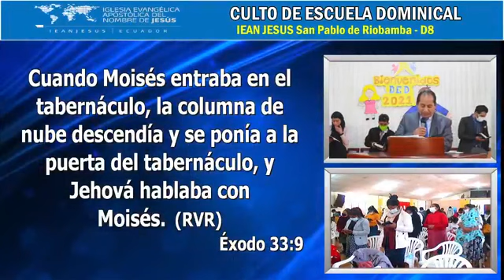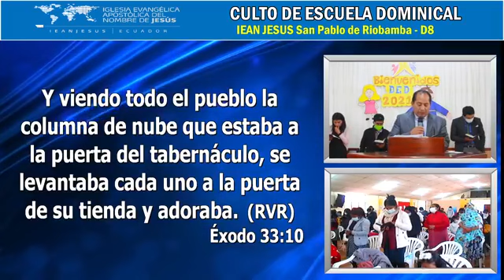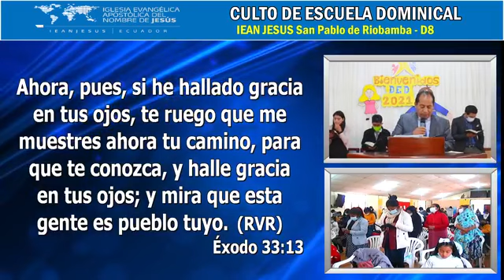LA IMPORTACIA DE LA PRESENCIA DE DIOS EN NUESTRAS VIDAS-PASTOR MANUEL LÓPEZ. IEANJESUS PREDICA